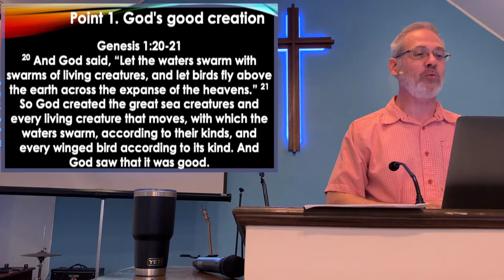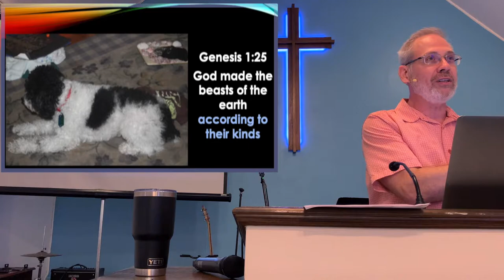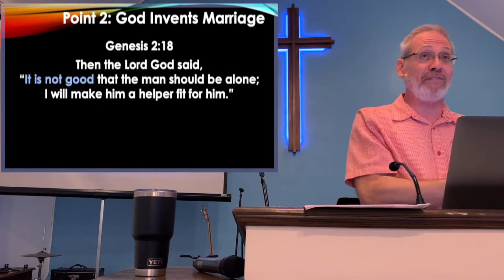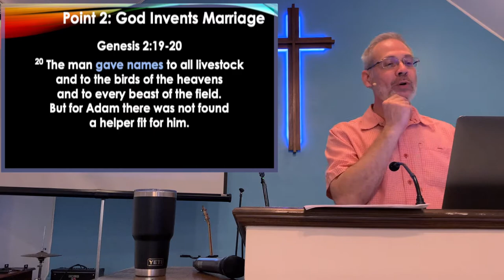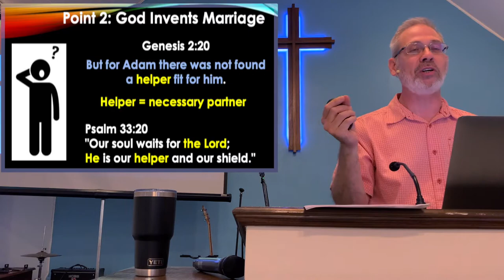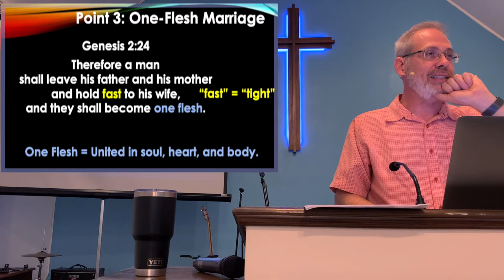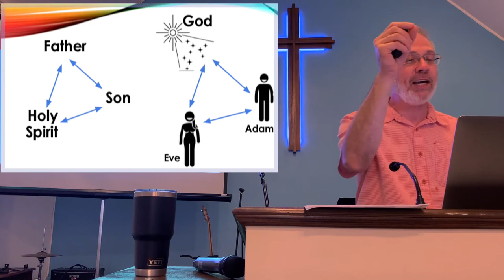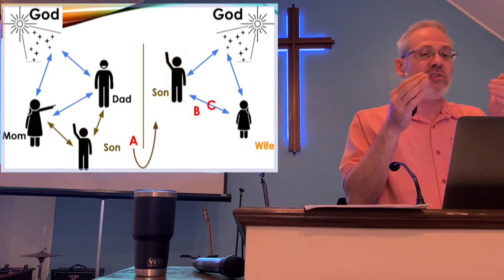Marriage Series 2